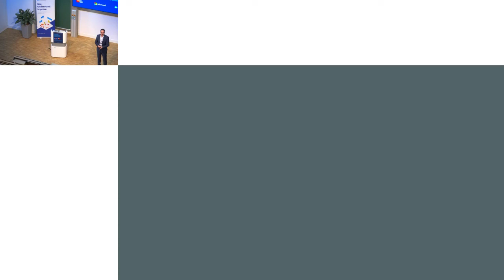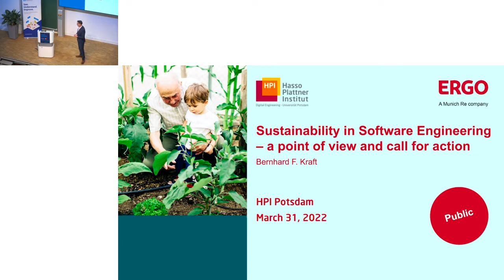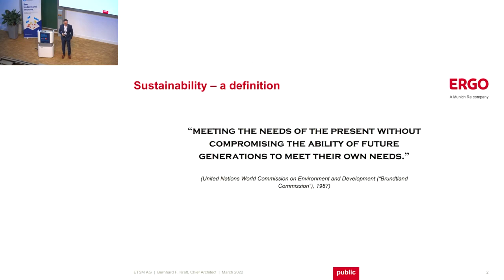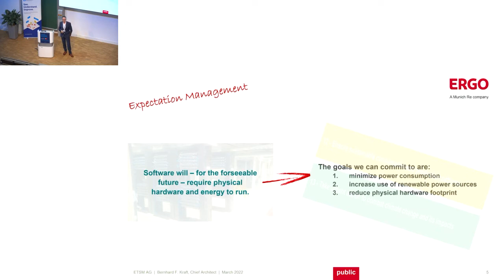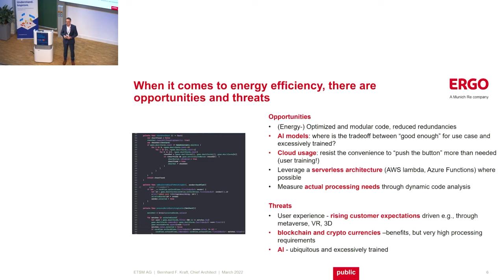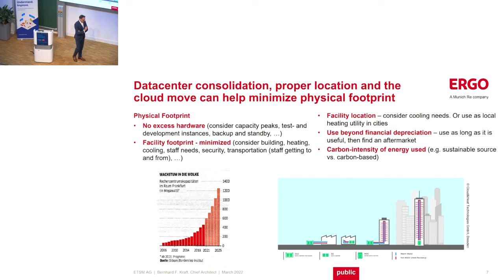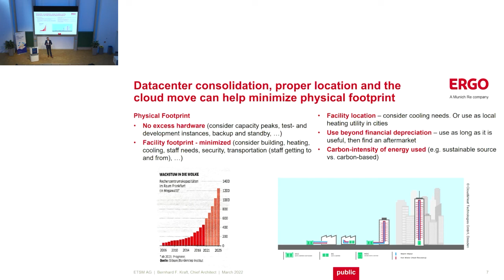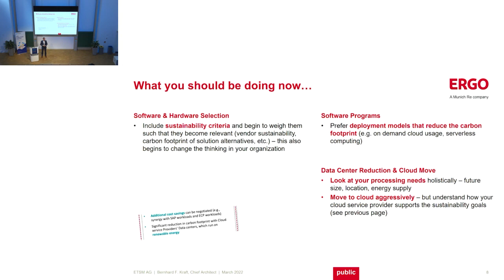Sustainability in Software Engineering – A Point of View and Call for Action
Bernhard F. Kraft, Chief Architect bei ERGO Group

Softwareproduktion & Sustainability: HPI, Microsoft und Seerene haben Top-IT-Entscheider aus allen Branchen zu einem Austausch über eines der wichtigsten Zukunftsthemen eingeladen. Software bietet als wichtigster Mehrwerthebel das entscheidende Differenzierungskriterium und entscheidet über Erfolg und Misserfolg in Wirtschaft und Gesellschaft. Daher übernimmt Software auch immer mehr Verantwortung für Gesellschaft und Umwelt. Wie lässt sich die digitale Welt der Software nutzen, um selbst in der analogen Welt keine neue negative Nachhaltigkeit zu hinterlassen, sondern vielmehr dazu beizutragen, die vererbten Lasten der industriellen Phase abzubauen bzw. auszugleichen?